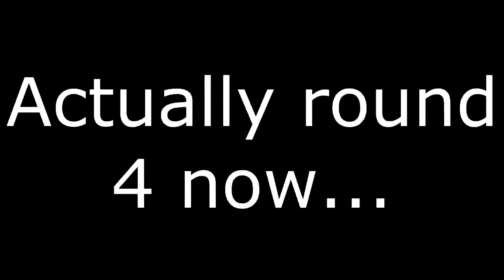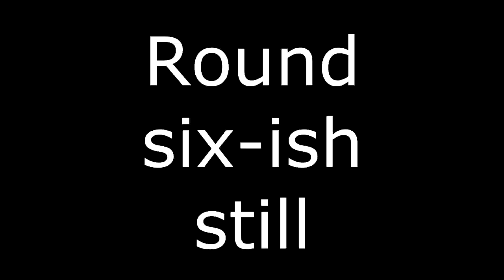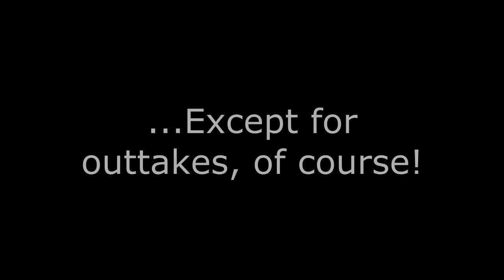Take vs. Food Episode 70: Gifts & Punishments 4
Remember when Miles lost his tiny mind? Here's the rest of that time in our lives.

Some of these bottles linger still a year later, waiting to be drunk by the unwary. c.c;

Featured drinks:
Dogfish Head Sonic Archaeology
Schwartzhog
Ole Smoky Mango Habanero Whiskey
Manischewitz Blackberry
Starlight Distillery Blackberry Flavored Whiskey
Cock and Bull Cherry Ginger Beer
Jackson Morgan Salted Caramel
Aperture
Tessora Crema al Limone
Ferro-Kina
Passoã